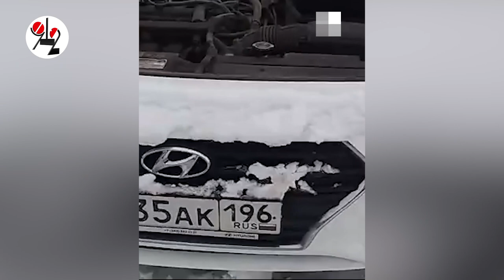Воры иномарку раздели догола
Под окнами ДК на парковке взломщики свинтили с легковушки все дверцы и капот прихватили